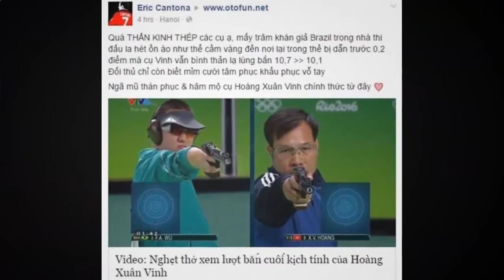Xạ thủ Hoàng Xuân Vinh được thưởng bao nhiêu tỷ cho tấm HCV Olympic?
Bí ẩn thế giới - Xạ thủ Hoàng Xuân Vinh được thưởng bao nhiêu tỷ cho tấm HCV Olympic?

Đăng ký theo dõi kênh tại đây:
Bí ẩn thế giới là kênh tổng hợp các Video về khám phá những điều kỳ lạ, bí ẩn trên thế giới.

Cảm ơn những bạn đã đăng ký theo dõi Kênh của chúng tôi, sự ủng hộ nhiệt tình của các bạn là nguồn động lực để cho chúng tôi ngày càng đưa ra nhiều sản phẩm Video hay hơn, hấp dẫn hơn và "lạ" hơn! Hẹn gặp lại các bạn trong những Video tiếp theo trên Kênh của chúng tôi.